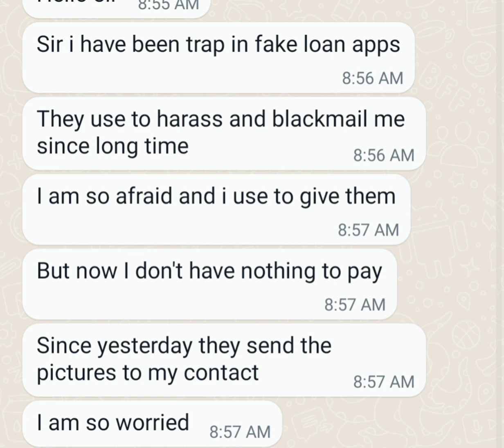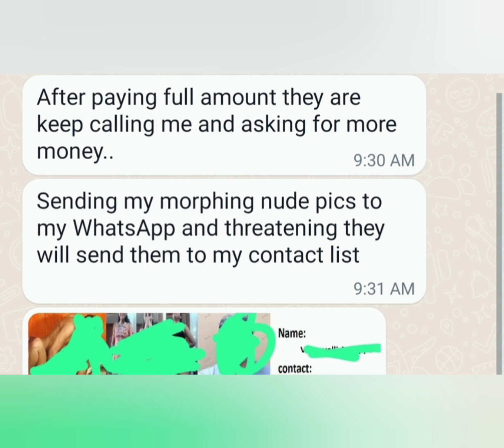Hero Rupee App Fake Loan App Trap,Loan Auto Credit,Loan App Harassment,Blackmailing and Extortion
Fraudsters with the help of an instant loan app allegedly extorted about Rs 3 lakh from a Delhi girl for Rs 2,000 loan amount, by blackmailing her of sending her morphed obscene photos to her family, friends, and relatives.

Loan app calling contactss
How do I stop an app from accessing my contacts
Apps that access your contacts
How to stop Android apps from accessing personal information
Why do apps need access to my contacts
How do I stop an app from accessing my information

How do I stop an app from accessing my contacts Android
How do I stop an app from accessing my contacts iPhone
How to block loan apps from accessing my contacts Kenya
Does uninstalling an app remove permissions
Can an app access my contacts if uninstalled
How to protect my contact list
Banned loan apps list 2022

How to complaint against loan apps
Loan app calling contacts
Instant loan app News latest
Online loan app complaint number
RBI banned loan apps list
Loan app harassment complaint number
Kissht harassment
iCredit loan app

Which instant loan apps are banned?
How do I escape the instant loan app?
Are loan apps banned in India?

How do I stop online loan apps accessing my contacts?

How to complaint against online loan app
Online loan app complaints India
Kissht harassment
Cyber loan Crime in India
RBI complaint online
7 din wale fargi loan ka complain